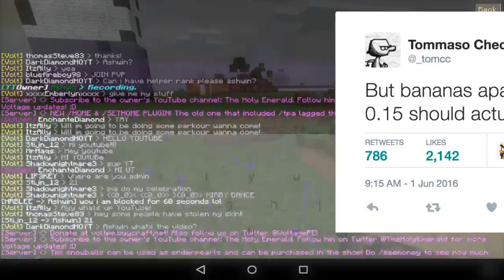MCPE 0.15.0 CONFIRMED RELEASE DATE!!! - Minecraft PE 0.15.0 Beta Build 1 | Minecraft Pocket Edition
COME PLAY ON MY SURVIVAL MCPE SERVER!!!
IP - Voltage.nether.co Port - 19132
COME PLAY ON OUR BRAND NEW PVP MCPE SERVER!!!
VoltagePVP.ddns.net Port - 26211
COME PLAY ON OUR FACTIONS MCPE SERVER!!!
Play.Voltage.cf Port - 19132
100 LIKES?! SMACK THAT LIKE BUTTON AS ALWAYS AND IF YOU HAVEN'T ALREADY, WHAT ARE YOU WAITING FOR?!

Netherbox is an awesome Minecraft PE hosting company! They have done a lot for me! Thanks Shiv and team!

DONATE TO HELP OUR SERVER GROW, FOR SOME SHOUTOUTS, AND FOR SPECIAL RANKS HERE!
FOLLOW MY BRAND NEW INSTAGRAM ACCOUNT HERE! -

Want to keep in touch? I reply to almost all questions here! -

Bio: My name is Ashwin! I own an MCPE YouTube channel called The Holy Emerald. I am also an aspiring Indian Tamil singer.

My concept team:
MCPEConcepts
Skibo75
Bluexdroidh
Darrck_